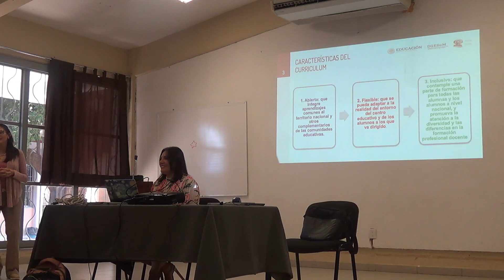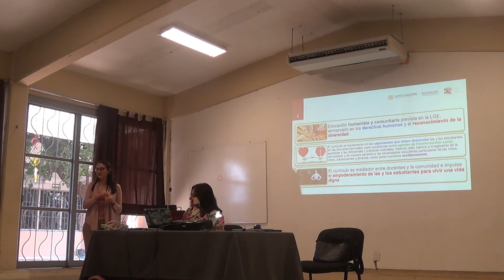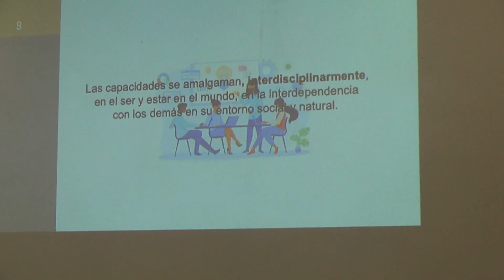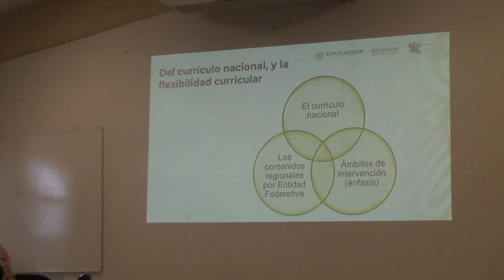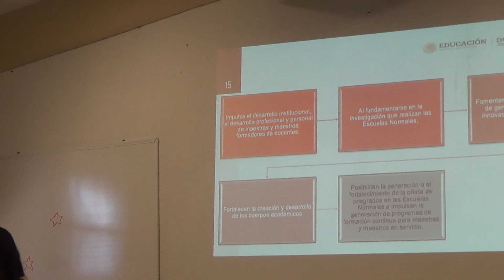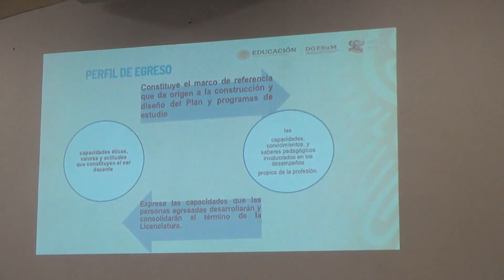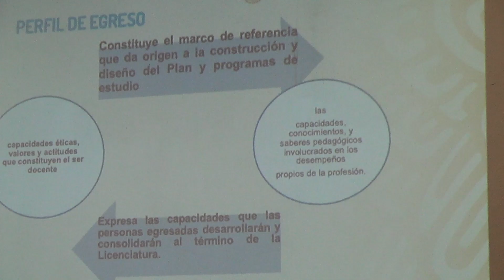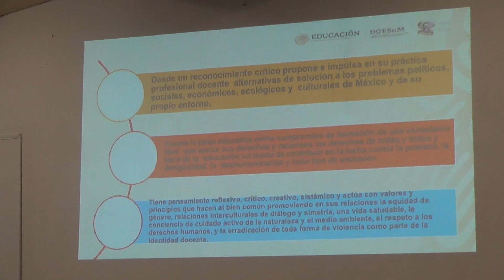Diseño de cursos parte 1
El diseño de cursos que se impartirán en la Escuela Normal Urbana Federal Cuautla es una oportunidad para trabajar en equipo, contemplando las necesidades que se requieren en la educación de los futuros docentes